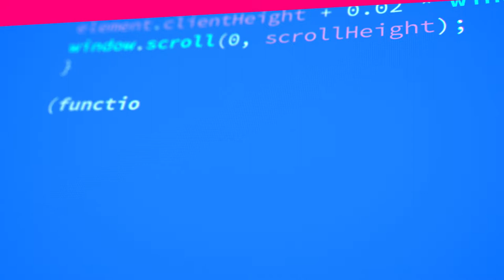"Yo quiero ser científica": Klara Von Neumann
Nueve profesoras que imparten docencia en diferentes titulaciones de ingeniería de la Universidad Pública de Navarra (UPNA) son las autoras e intérpretes de la obra de teatro titulada “Yo quiero ser científica”, en la que rescatan la vida y la obra de mujeres científicas de siglos pasados. La función busca dar visibilidad a mujeres científicas con el doble fin de revelar una parte de la historia de la ciencia poco o nada conocida y potenciar que las niñas puedan identificarse con figuras femeninas del ámbito científico y tecnológico, sirviéndoles así de inspiración.
La UPNA, con la colaboración de la Fundación Española para la Ciencia y la Tecnología (FECYT)-Ministerio de Ciencia, Innovación y Universidades, se suma a este homenaje a científicas del pasado, difundiendo vídeos desenfadados sobre sus vidas y obras. En este capítulo: Klara von Neumann, una pionera en la programación de ordenadores